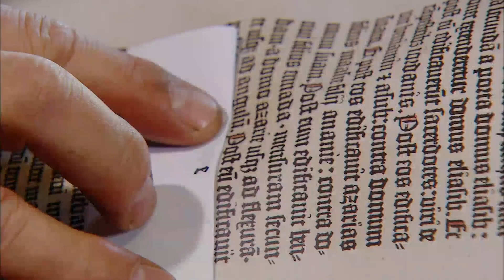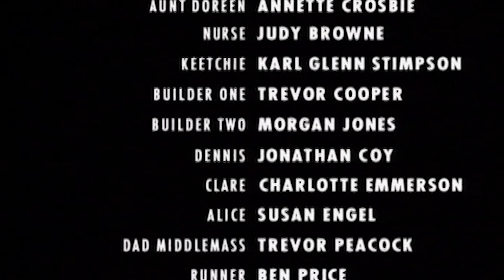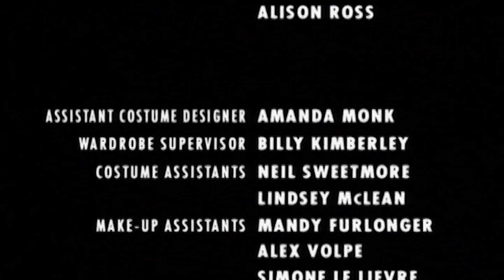What Will William, Susan and Gilda's Fate Be? (Underworld Crime Series)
Having been thrown out by Middlemass, William, Susan and Gilda are at Jezzard's mercy. They turn to Susan's ex-husband for help. The rival gangsters line up for their final, destructive confrontation.

William Smith, a middle-class school teacher from a suburb in London, returns home one day to find his wife Gilda has run off with her boyfriend and taken all his possessions with her. With the help of his sister, Susan, they begin a search for Gilda, and are drawn into the British crime world and become caught in the cross-fire of two crime lords who have been fighting each other all their lives: the kind-natured Teddy Middlemass, and the sadistic Mr. Jezzard.

Underworld (1997), Season 1, Episode 5